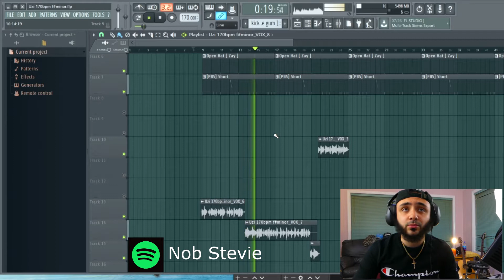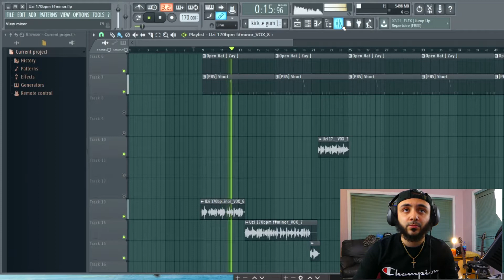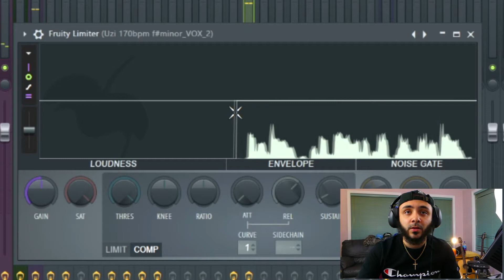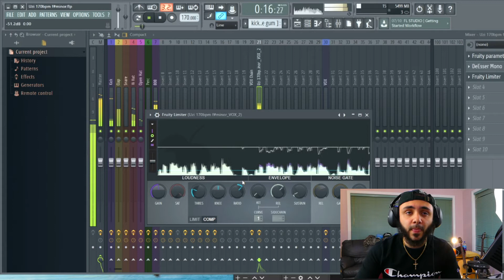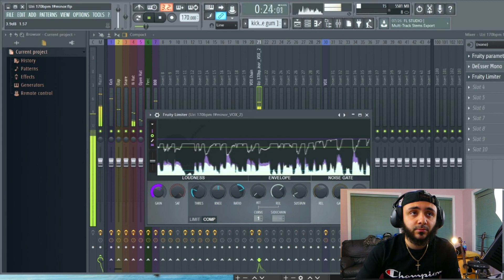How To Use Vocal Compression (For Beginners)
In this video I show you guys how to do basic vocal compression with stock plug ins. You may be new to mixing and are wondering "How do I make my song sound professional?" Compression is responsible for making your vocals sit up front in the mix and not go in and out throughout the song. If you have any questions please don't hesitate to ask in the comments below or if you want to see a video on something else you might be having trouble with I'd be glad to make one and help out!